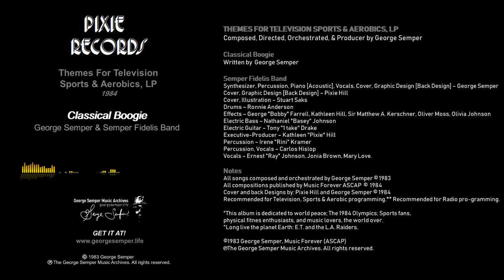Themes for Television, Sports & Aerobics, LP - Classical Boogie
The song 'Classical Boogie' performed by George Semper featuring the Fans & Semper Fidelis Band! From the rare-vinyl 1984 album Themes For Television Sports & Aerobics!